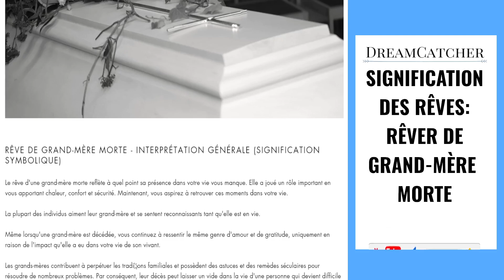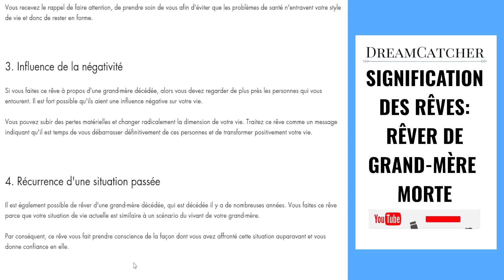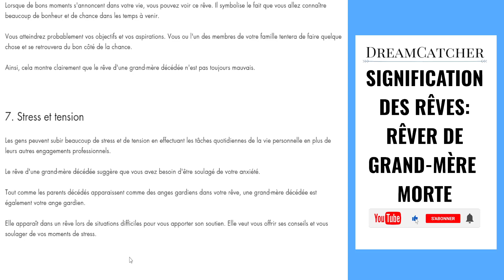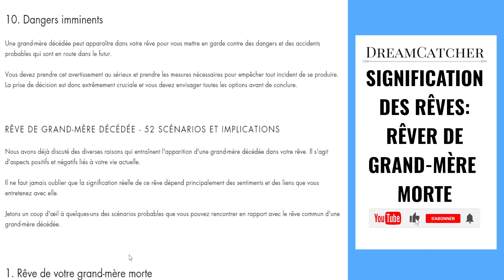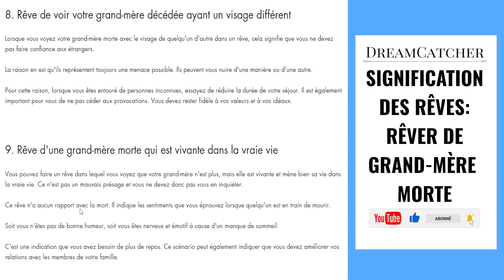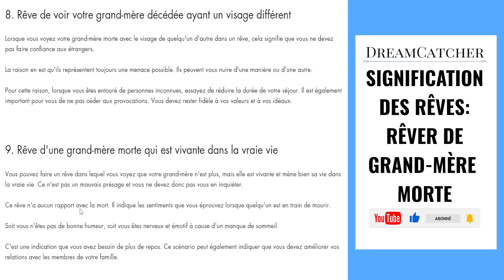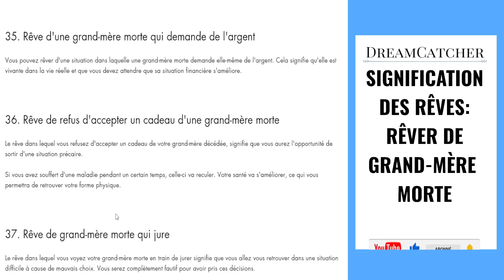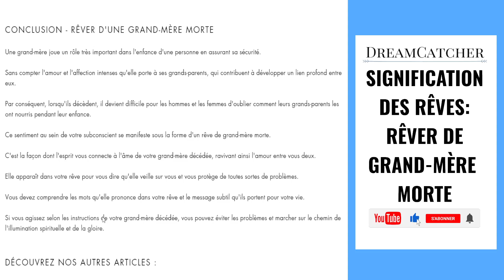RÊVER DE GRAND-MÈRE MORTE - SIGNIFICATION, INTERPRÉTATIONS & SYMBOLISME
Vous arrive-t-il de faire un rêve de grand-mère morte étrange et de vous interroger sur sa signification ?

Les rêves de grand-mère morte nous transmettent des messages, nous guident, nous inspirent. Être à l’écoute de ses rêves de grand-mère morte est une porte d’entrée vers le monde de l’invisible et celui de notre inconscient.

Dans cette nouvelle vidéo, je partage avec vous mon expérience sur les rêves de grand-mère morte :

– Pourquoi rêvons-nous ?

– Que signifient-ils ?